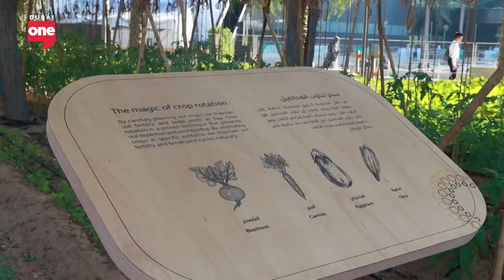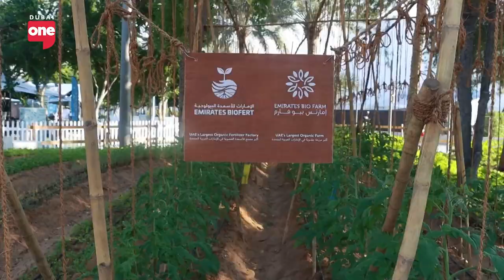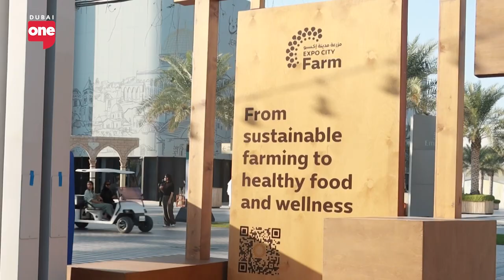The wave of sustainability-driven concerts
James Craven, President at Live Nation, engages in comprehensive research regarding the environmental impact of concerts. This includes an examination of emissions stemming from various sources such as straws, single-use plastics, and the utilization of buses for transporting concert attendees, with a focus on mitigating and addressing these environmental concerns.